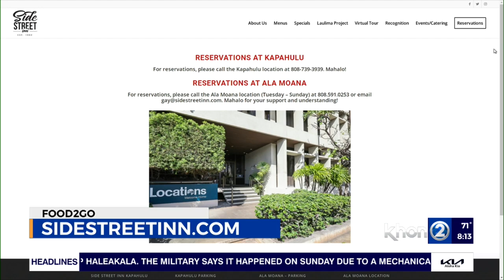Food 2Go -- Side Street Inn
We're preparing for the big NFL championship game what are you gonna do? There are plenty of great options out there but one that we keep hearing about year after year is the celebration at Side Street Inn. Here with more details about the big game event is Chef Chad Kobashigawa, kitchen lead at Side Street Inn.